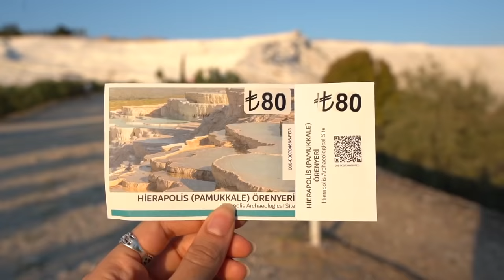Top 12 AMAZING Places to Travel in Europe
Some of the countries on this list might surprise you but these are a few of my favorite places in Europe! You can travel to every country in this video on a budget but some are more expensive than others.

No matter what continent, there are always places you can visit on a budget- the best thing you can do when learning how to travel is realizing that No destination is really ever “too expensive”. You just have to get creative with it. The things you look for when you’re just getting started seeing the world is
1. Budget Friendly prices
2. Safe and easy to navigate
3. Filled once in a lifetime experiences

I’ve lived on anywhere between $15-$60 USD per day while traveling and depending on where in the world I was, I was able to fully experience each destination. However, there are some places like France and Italy where I recommend splurging on all the amazing food!